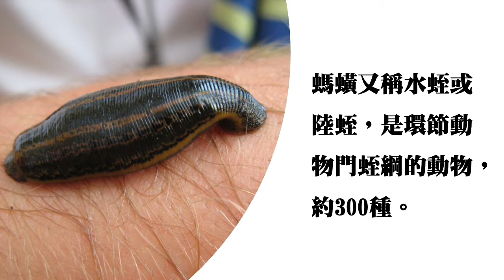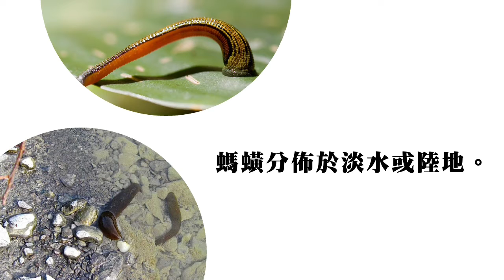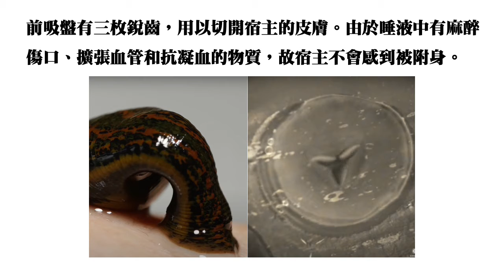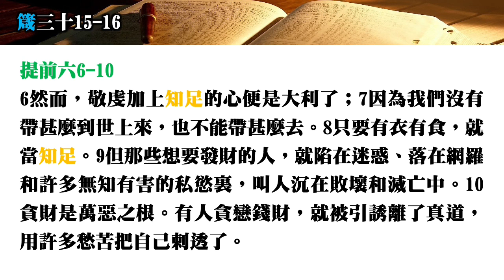017聖經小百科（動物篇）螞蟥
「聖經小百科」是以介紹聖經中不同特色的事物為目標，其中包括：植物篇、動物篇、昆蟲篇、地理篇和度量衡篇等，以便大家在閱讀聖經時，能對所介紹的事物有初步的瞭解。在每一影片中除了介紹此事物本身的特性之外，還會引用一段有關此事物的經文，並作基本的詮釋，使讀經時更明白經文的信仰含義。